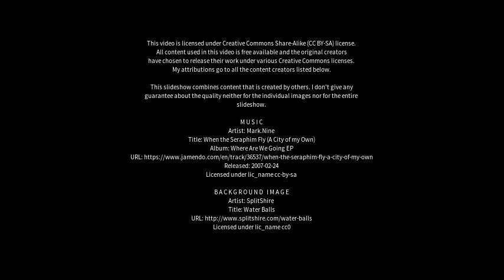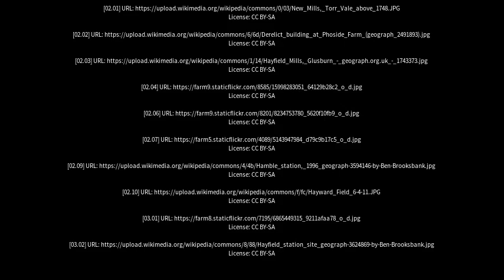Best places to visit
Best places to visit - Hayfield (United Kingdom) Best places to visit - Slideshows from all over the world - City trips, nature pictures, etc.